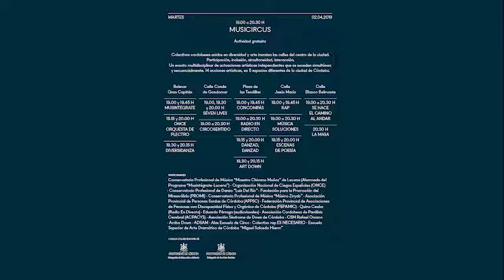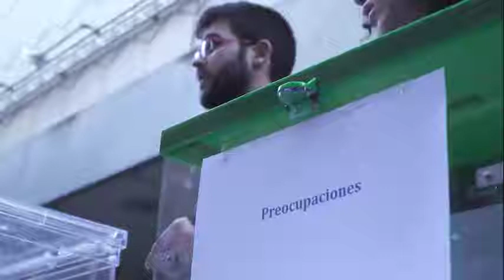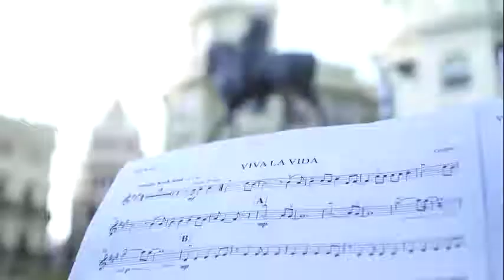Musicircus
Colectivos cordobeses unidos en diversidad y arte inundaron las calles del centro de la ciudad. Participación, inclusión, simultaneidad, interacción. Un evento multidisciplinar de actuaciones artísticas independientes que se suceden simultánea y secuencialmente. 14 acciones artísticas, en 5 espacios diferentes de la ciudad de Córdoba.